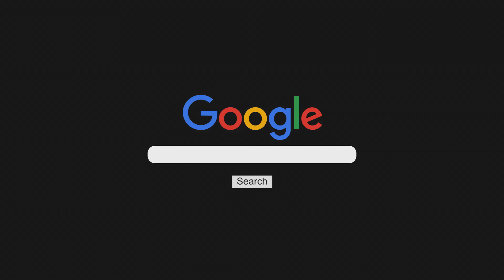Miguel Amuchástegui Arbitro de la Liga Necochea de Fútbol